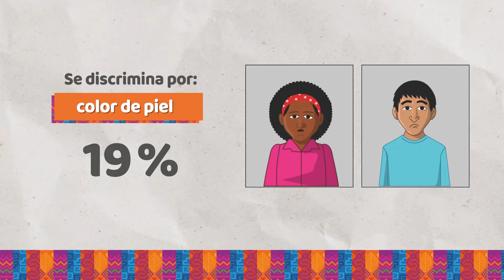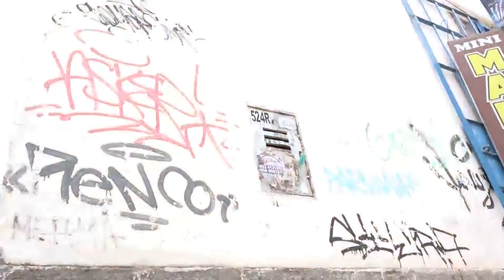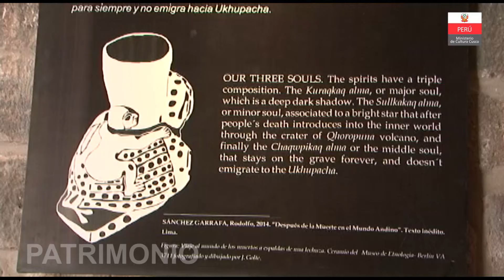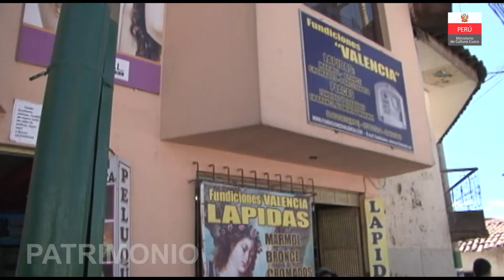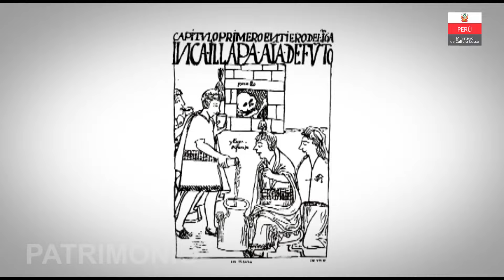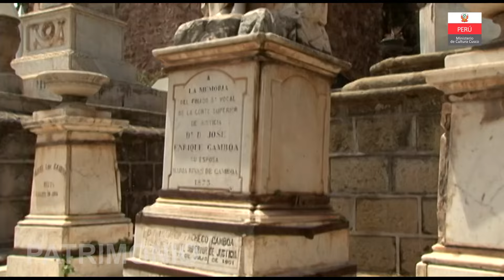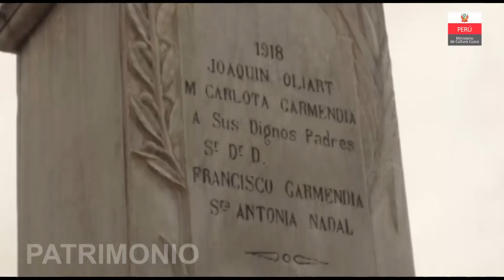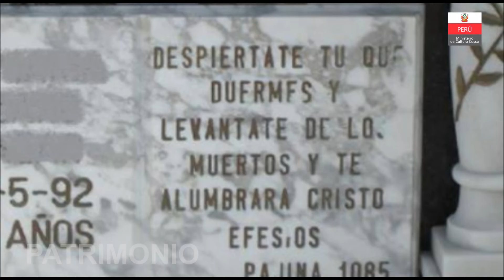PROGRAMA PATRIMONIO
📣 Hoy Patrimonio presenta un programa especial con los informes
- Instalación de la Mesa Técnica en Ollantaytambo.
- Programa de Cultura Comunitaria - caminata “El despertar de las wak’as”.
- Reportaje: La antropología de la muerte.

📆  Fecha: Sábado 26 de octubre.
⏰ Hora: 07:00 p. m.
📲  Facebook/YouTube Ministerio de Cultura Cusco.